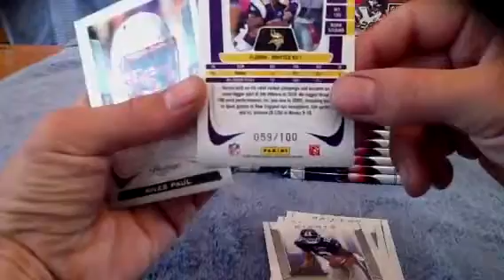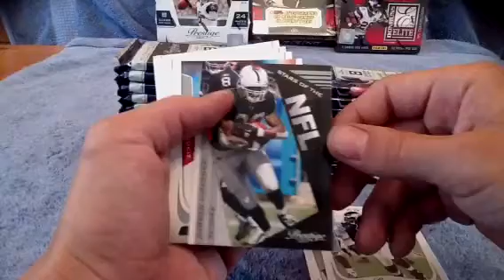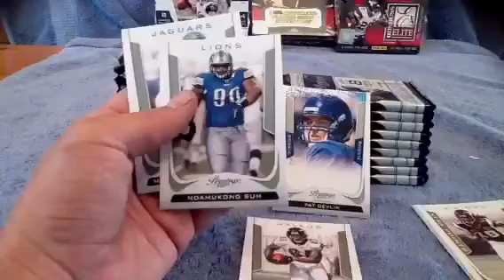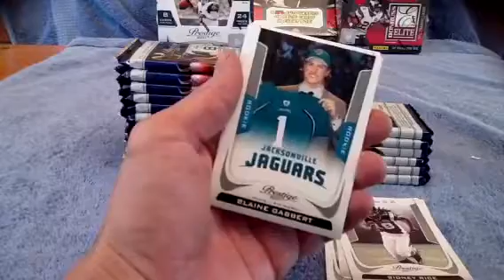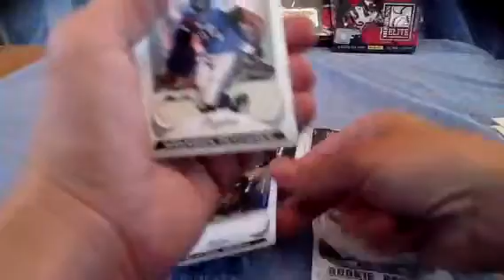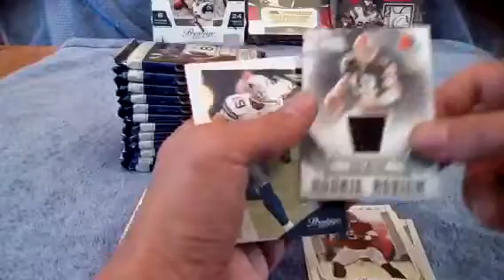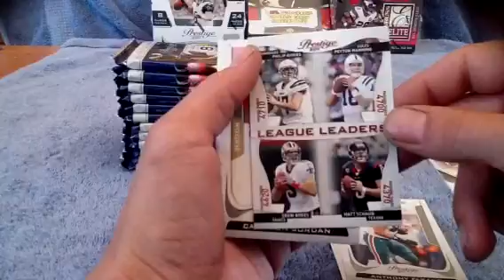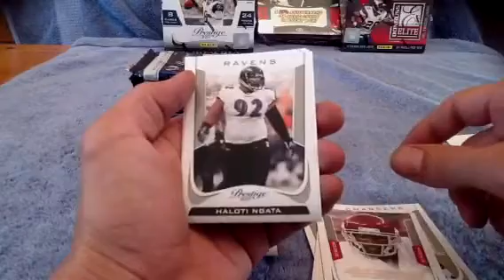Break #6 2011 prestige PART #1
Grmurr
7-11-11